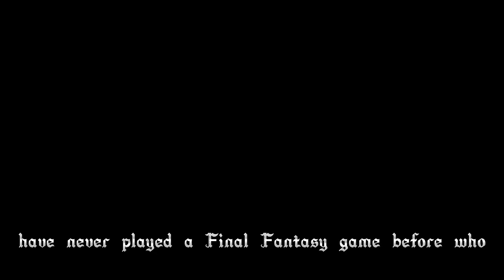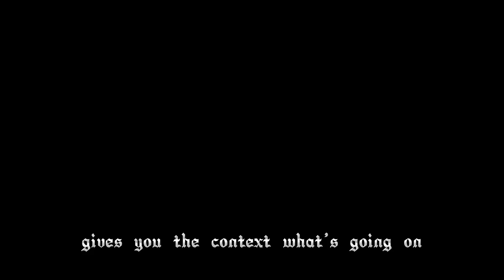People are STILL making disingenuous FF16 Takes/Hate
Final Fantasy 16 is an extremely enjoyable game both when you have freaks shouting about how bad it is and when they aren't doing that.